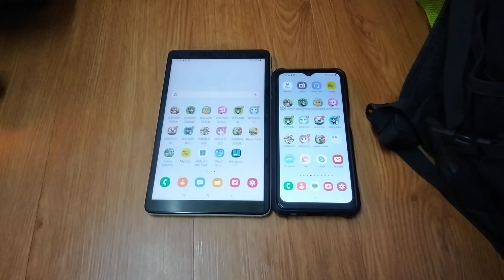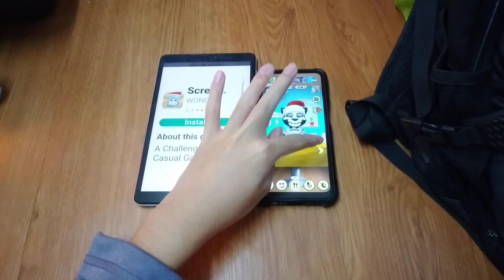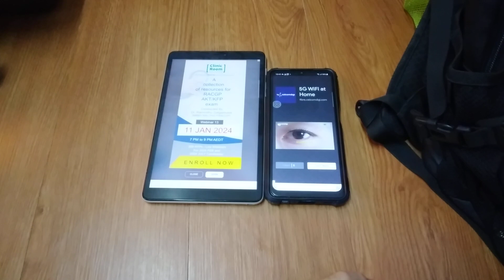My Talking Tom Echo 21517